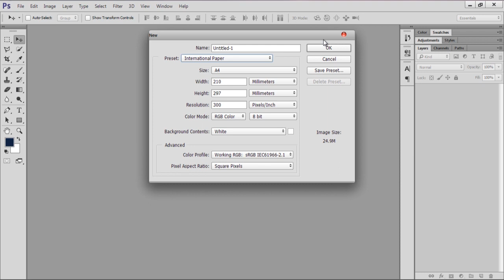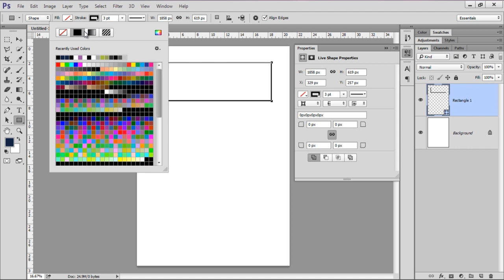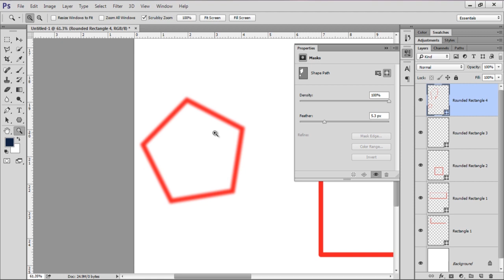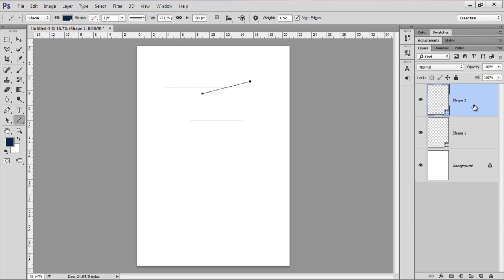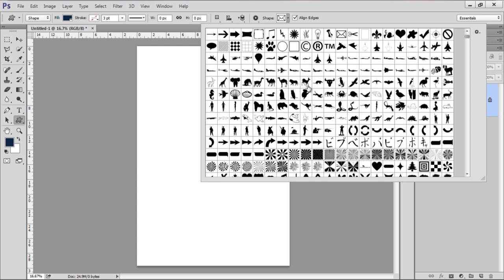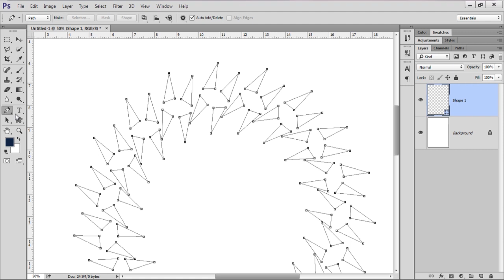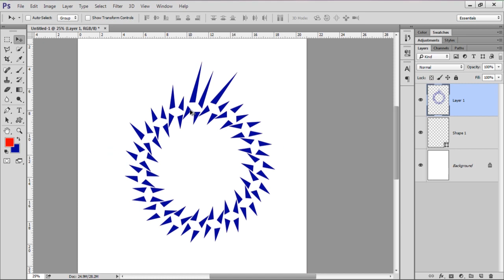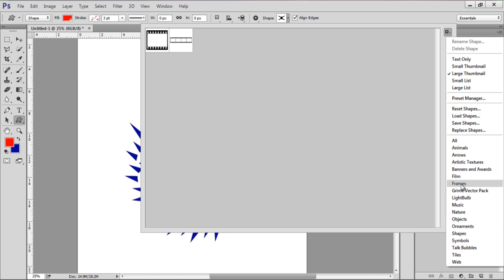149# shape tool Adobe Photoshop cc2014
149# shape tool Adobe Photoshop cc2014
نتعرف في هذا الدرس على
shape tool
طرق التعامل معها لتحميل المكتبات الخاصه بها من الرابط التالي

Adobe photoshop
Adobe Premiere
Adobe Illustrator
Adobe Lightroom
Lumion 5.0
CINEMA 4D
برامج اخري كثيره
فتابعوني
مصطفى مكرم